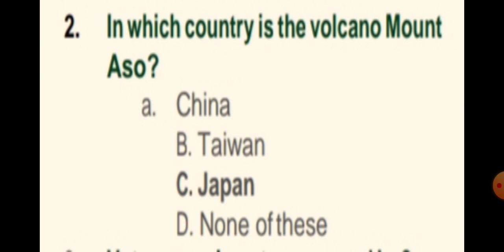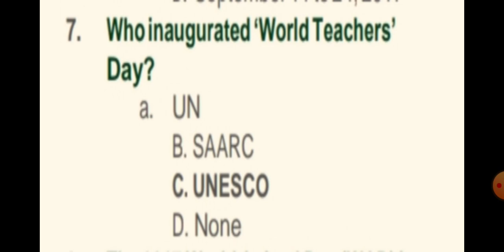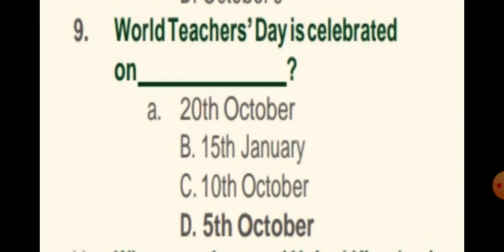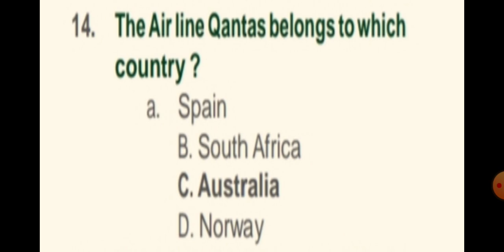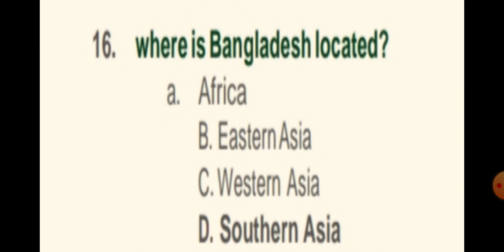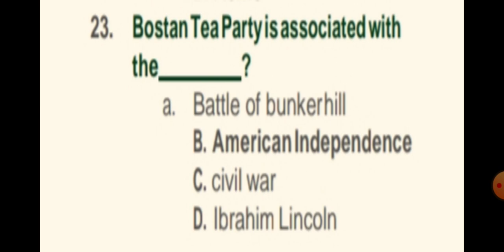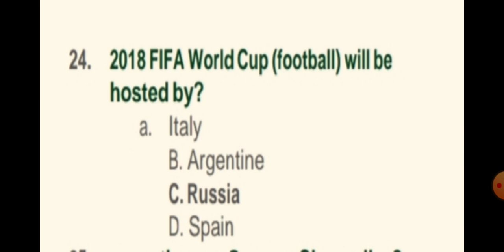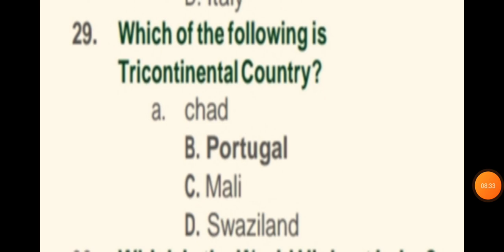SPF Written Test Preparations Class 1 | SPF Sindh Police Constable Written Test | SPF Jobs 2022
SPF written test preparations
spf sindh police written test preparations
spf written test
spf past papers
spf jobs 2022
spf sindh police jobs 2022